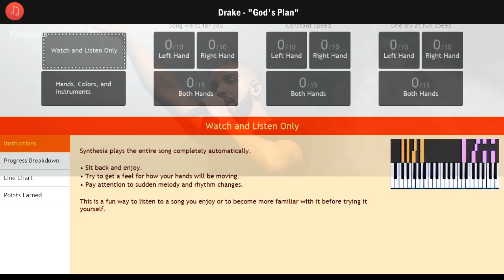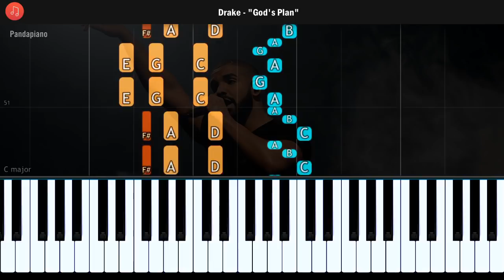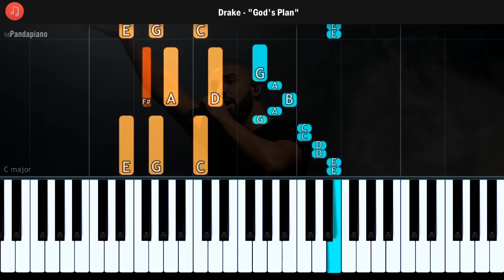Drake - "God's Plan" Piano Tutorial - Chords - How To Play - Cover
How To Play "God's Plan" By Drake (Piano Tutorial / Piano Lesson)